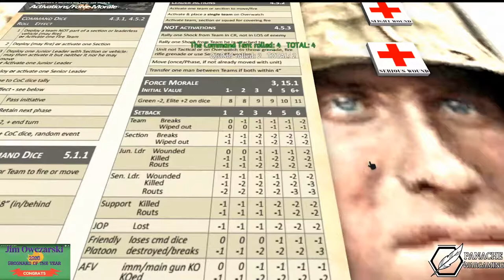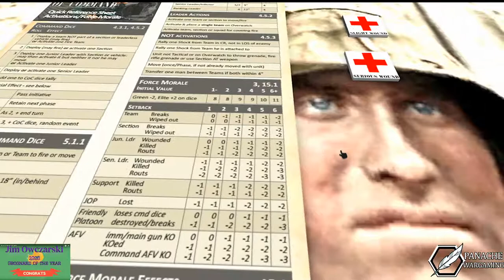Winning Your Spurs for "Chain of Command"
Operation: MARTLET